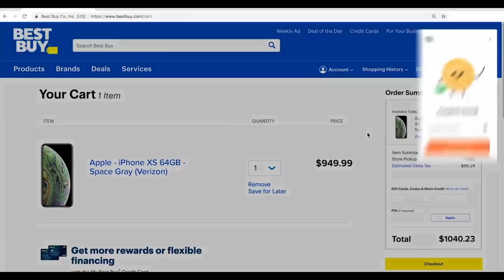What If My Hero Academia Had A Leveling System| Part 10| My Hero Academia X Solo Leveling What If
[Support Us!]

-- Video Editor --
Name:  Lewkagon

-- Audio Editor --
Name: Engineer Iguana

-- Voice Actor --
Name: TheSilentSheepdog

-- Writer --
Name: Retired Singed Main

-- Image Editor --
Name:

-- Artist --
Name: